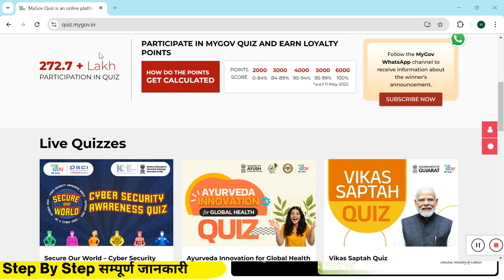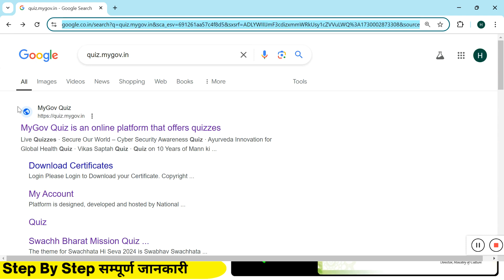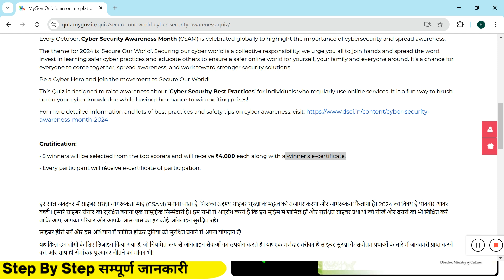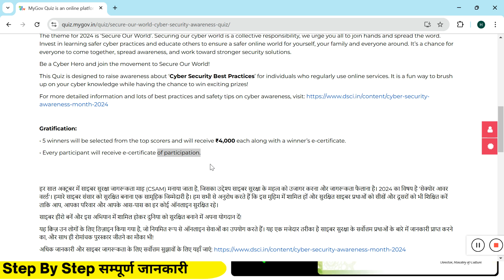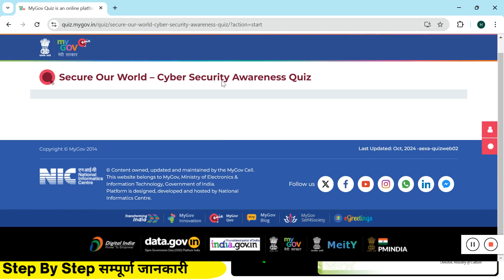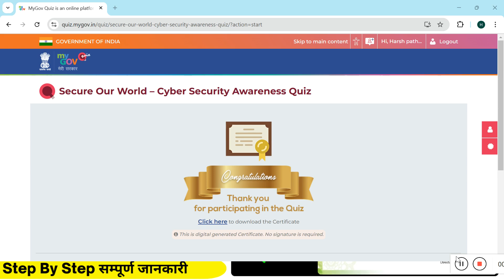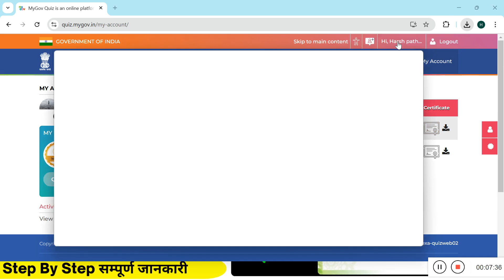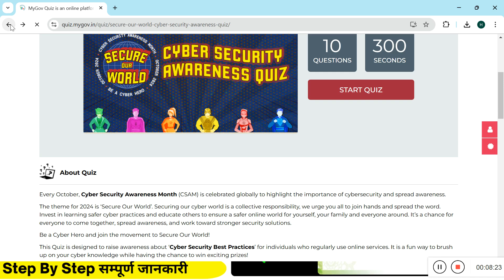Secure Our World – Cyber Security Awareness Quiz | Mygov Quiz | Mygov New Quiz Competition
हर साल अक्टूबर में साइबर सुरक्षा जागरूकता माह (CSAM) मनाया जाता है, जिसका उद्देश्य साइबर सुरक्षा के महत्व को उजागर करना और जागरूकता फैलाना है। 2024 का विषय है ‘सेक्योर आवर वर्ल्ड’। हमारे साइबर संसार को सुरक्षित बनाना एक सामूहिक जिम्मेदारी है। हम सभी से अनुरोध करते हैं कि इस मुहिम में शामिल हों और सुरक्षित साइबर प्रथाओं को सीखें और दूसरों को भी शिक्षित करें ताकि आप, आपका परिवार और आपके आस-पास का हर कोई ऑनलाइन सुरक्षित रहे।

साइबर हीरो बनें और इस अभियान में शामिल होकर दुनिया को सुरक्षित बनाने में अपना योगदान दें!

यह क्विज़ उन लोगों के लिए डिज़ाइन किया गया है, जो नियमित रूप से ऑनलाइन सेवाओं का उपयोग करते हैं। यह एक मजेदार तरीका है साइबर सुरक्षा के सर्वोत्तम प्रथाओं के बारे में जानकारी प्राप्त करने का, और साथ ही रोमांचक पुरस्कार जीतने का मौका भी!

🌟Related Quiz :-
Cyber Security Awareness Quiz,
Ayurveda Innovation for Global Health Quiz,
Vikas Saptah Quiz,
10 Years of Mann ki Baat Quiz,
Senior Citizens Welfare Awareness Quiz,
1st National Online Quiz on Mountaineering,

✨ Resources ✨

✨Tags✨
Cyber security awareness quiz with answers,
Cyber security quiz questions and answers pdf,
MyGov Cyber Security quiz,
National Cyber Security Awareness Month,
NCIIPC Quiz results,
Cyber Security Awareness India,
Cyber security awareness questions,
Cyber Jagrookta diwas quiz questions and answers,
MyGov Quiz,
My Gov quiz certificate,
my gov.in quiz registration,
MyGov Quiz winners,
Free online Quiz competition with certificate,
Free online Quiz competition with certificate 2024,
My Government quiz Login,
my gov.in login,
Wireless Classes,
Wirelessclasses,
Wireless,Classes,
MyGov Quiz Mann Ki Baat,
Mann Ki Baat 10 Years Quiz,
MyGov Quiz 2024,Mann Ki Baat Quiz 2024,
How to win MyGov quiz,
मन की बात 10 साल क्विज,
MyGov क्विज 2024,
मन की बात प्रतियोगिता 2024,
मन की बात के 10 वर्ष क्विज,
MyGov क्विज उत्तर 2024,
MyGov Quiz How to Participate,
MyGov quiz preparation 2024,
10 years of Mann Ki Baat quiz,
Mann Ki Baat quiz answers,
MyGov quiz questions,
Quiz on Mann Ki Baat

💐 Thanks For Supporting
        YouTube Family 💙